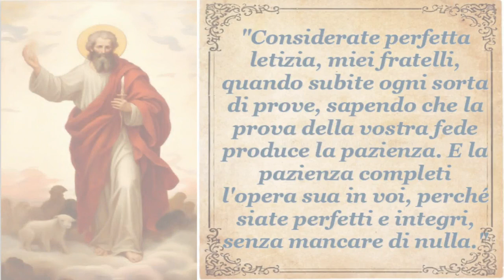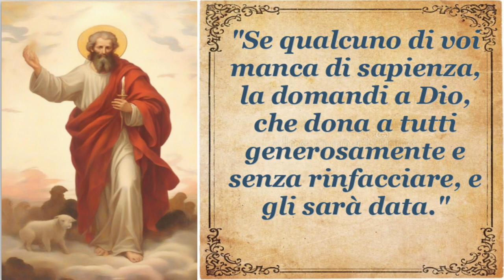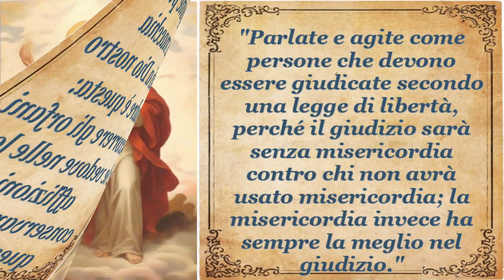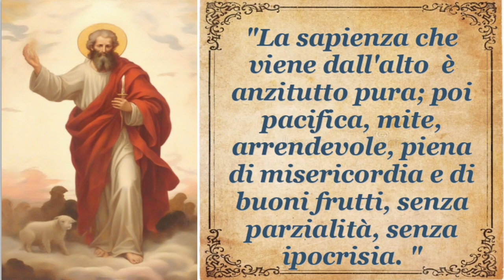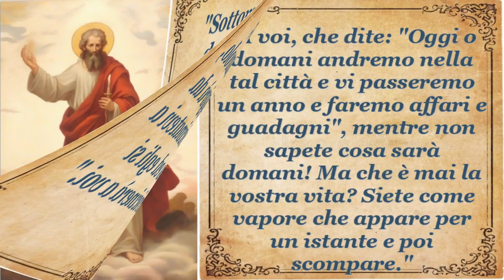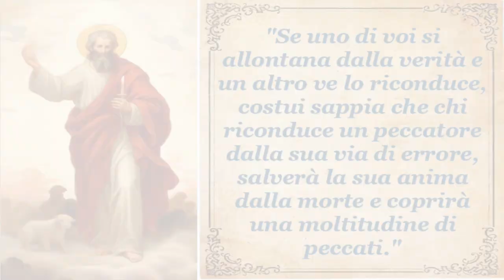20 frasi di San Giacomo il Minore da Apostolo a Ispiratore 사도에서 영감을 주는 자까지 작은 성 야고보의 20가지 문구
In questo viaggio straordinario, esploriamo le 20 frasi di San Giacomo il Minore, testimone di un incredibile cammino da apostolo a ispiratore eterno. 🙏✨
🌅 Illuminando il Cammino:
Ogni frase è una luce sulla strada che San Giacomo il Minore ha percorso, portando il messaggio di fede e amore.
🎧 Ascolta con il Cuore:
Concedetevi il lusso di ascoltare queste parole senza tempo. Chiudete gli occhi e immergetevi nella profondità di un messaggio che ha resistito alle sfide del tempo.
🌿 Saggezza da Portare con Voi:
Ogni frase è una perla di saggezza da custodire nel cuore. Portate con voi queste lezioni che si svelano come un tesoro spirituale.
🤲 Condividiamo le Riflessioni:
In questo spazio di connessione spirituale, condividiamo le riflessioni. Cosa hanno significato per voi queste frasi di San Giacomo il Minore? Lasciatele nei commenti, così che la nostra comunità possa crescere insieme.
🌈 Grazie per Essere con Noi:
Grazie per esservi uniti a noi in questo viaggio. 🌠🔔
이 특별한 여정에서는 성 야고보 20 구절을 살펴보며 사도에서 영감을 받은 놀라운 여정을 탐험합니다. 🙏✨
🌅 길을 비추는 빛:
매 구절은 성 야고보가 걸어온 길에 빛을 비춥니다. 믿음과 사랑의 메시지를 전하며 어부에서 그리스도의 사도로 걸어온 여정입니다.
🎧 마음으로 듣기:
이 시간을 통해 이 시대를 초월한 이 시대를 초월한 메시지에 귀 기울이십시오. 눈을 감고 시간의 도전에 맞서 선 메시지의 깊이에 몰입하세요.
🌿 가지고 다닐 지혜:
각 구절은 마음에 담아 둘 지혜의 진주입니다. 이 신비로운 정신적 보물 같은 교훈을 가슴에 품고 다니세요.
🤲 우리의 생각 공유하기:
이 영적 연결의 공간에서 우리의 생각을 나눠 봅시다. 성 야고보의 이 구절이 여러분에게 어떤 의미인가요? 의견을 댓글로 남겨 주세요. 우리의 공동체가 함께 성장하도록 합시다.
🌈 함께해 주셔서 감사합니다:
Embark on a unique journey as we delve into the 20 quotes of Saint James the Lesser, witnessing the remarkable transformation from apostle to eternal inspirer. 🙏✨
🌅 Illuminating the Path:
Each quote is a beacon shedding light on the path Saint James the Lesser walked, carrying the message of faith and love.
🎧 Listen with the Heart:
Take a moment to listen to these timeless words. Close your eyes and immerse yourself in the depth of a message that has withstood the challenges of time.
🌿 Wisdom to Carry With You:
Every quote is a pearl of wisdom to hold close to your heart. Carry these lessons, unfolding like a spiritual treasure, with you.
🔍 Explore Every Detail:
Carefully go through each quote, discovering the meaning hidden behind the words. [Timestamps] are provided to tailor your experience.
🤲 Share Your Reflections:
In this space of spiritual connection, let's share our thoughts. What do these quotes of Saint James the Lesser mean to you?
🌈 Thank You for Being With Us:
Embarquémonos en un viaje único mientras exploramos las 20 frases de Santiago el Menor, siendo testigos de la notable transformación de apóstol a inspirador eterno. 🙏✨
🌅 Iluminando el Camino:
Cada frase es un faro que arroja luz sobre el camino que Santiago el Menor recorrió, llevando el mensaje de fe y amor.
🎧 Escucha con el Corazón:
Tómate un momento para escuchar estas palabras atemporales. Cierra los ojos e sumérgete en la profundidad de un mensaje que ha resistido los desafíos del tiempo.
🌿 Sabiduría para Llevar Contigo:
Cada frase es una perla de sabiduría para llevar cerca del corazón. Lleva contigo estas lecciones, desplegándose como un tesoro espiritual.
🤲 Comparte tus Reflexiones:
En este espacio de conexión espiritual, compartamos nuestros pensamientos. ¿Qué significan para ti estas frases de Santiago el Menor? Deja tus pensamientos en los comentarios, permitiendo que nuestra comunidad crezca juntos.
🌈 Gracias por Estar con Nosotros:
Embarquem em uma jornada única enquanto exploramos as 20 frases de São Tiago Menor, testemunhando a notável transformação de apóstolo a inspirador eterno. 🙏✨
🌅 Iluminando o Caminho:
Cada frase é um farol que lança luz sobre o caminho que São Tiago Menor percorreu, levando a mensagem de fé e amor. Uma jornada desde pescador até apóstolo de Cristo.
🎧 Ouça com o Coração:
Dê um momento para ouvir essas palavras atemporais. Feche os olhos e mergulhe na profundidade de uma mensagem que resistiu aos desafios do tempo.
🤲 Compartilhe Suas Reflexões:
Neste espaço de conexão espiritual, compartilhemos nossos pensamentos. O que essas frases de São Tiago Menor significam para você? Deixe seus pensamentos nos comentários, permitindo que nossa comunidade cresça junto.